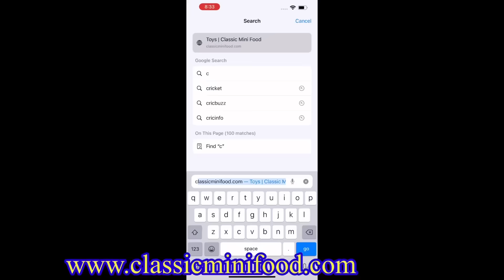Birthday gift unboxing video bunty and friends